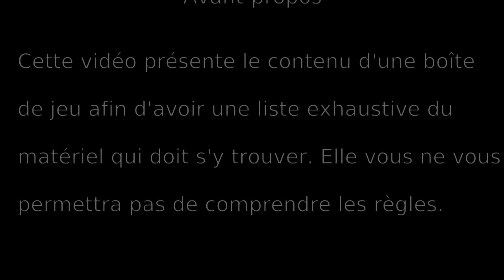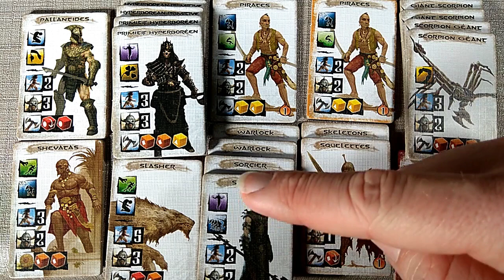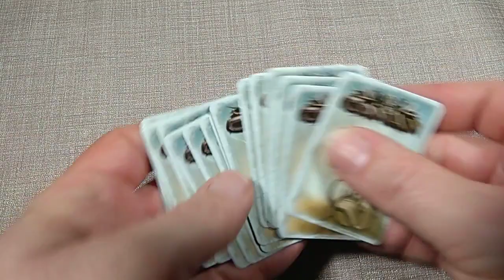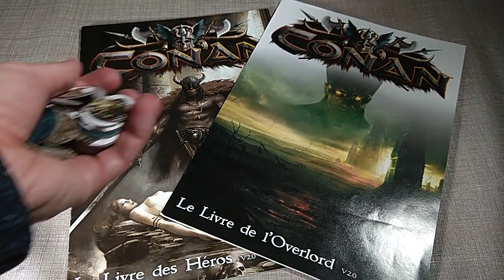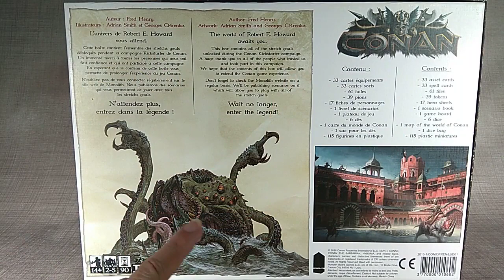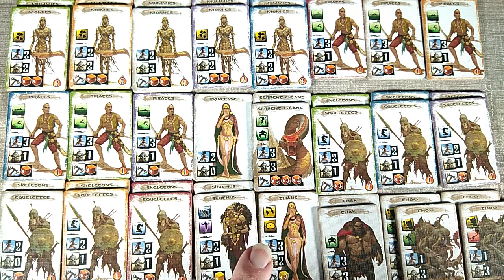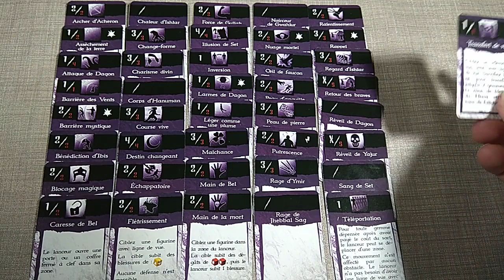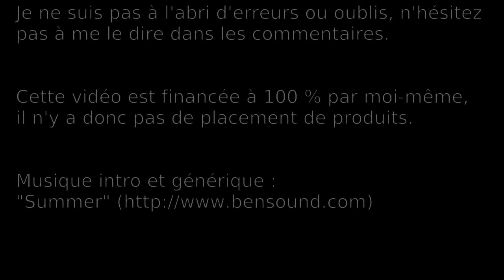Conan King Pledge : contenu des boîtes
Contenu détaillé des boîtes du jeu de société "Conan" (édition King Pledge).

⮮ 🛈 Plus d'informations 🛈 ⮯

💡 Auteur : Frédéric Henry
🎨 Illustrateurs : Adrian Smith @adriansmithartist et Georges Cl4renko
🏭 Éditeur : Monolith @monolithboardgames

Chapitrage :
00:00 Avant-propos
00:11 Présentation
00:16 Boîte n°1
00:22 Boîte n°1 - Plateaux
00:36 Boîte n°1 - Tuiles personnages
02:18 Boîte n°1 - Dés, gemmes et sous-socle
02:32 Boîte n°1 - Fiches de jeu
02:44 Boîte n°1 - Cartes d'équipements et de sorts
03:10 Boîte n°1 - Livres de règles
03:15 Boîte n°1 - Pions
03:24 Boîte n°1 - Figurines
03:38 Boîte n°1 - Livres de Skelos
03:42 Boîte n°1 - Figurines (la suite)
04:12 Boîte n°2
04:20 Boîte n°2 - Plateau
04:28 Boîte n°2 - Tuiles personnages
05:59 Boîte n°2 - Dés
06:01 Boîte n°2 - Fiches de personnages
06:11 Boîte n°2 - Cartes d'équipements et de sorts
07:04 Boîte n°2 - Carte du monde et scénario
07:14 Boîte n°2 - Pions
08:57 Boîte n°2 - Figurines
10:06 Boîte n°2 - Sac de rangement de dés
10:11 Conclusion